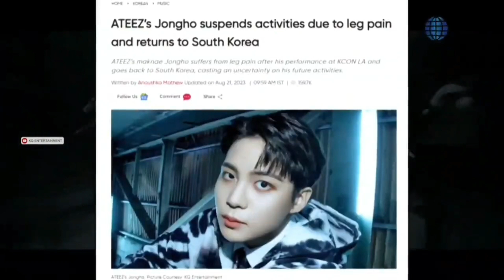[230822] SEA Today Morning Show addressed Jongho's health condition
Translation may have inaccuracy.

Video cr: fantaSHing ♡